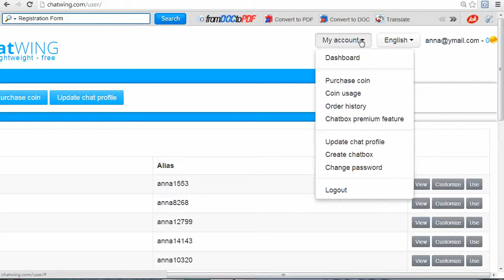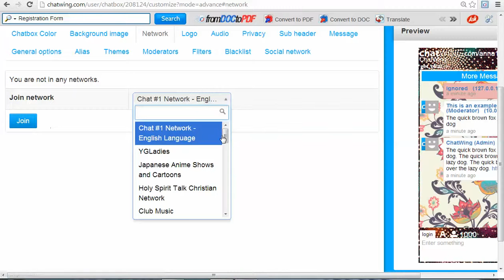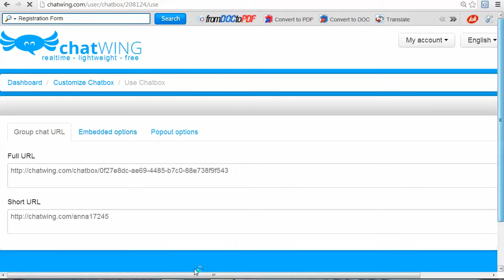Chicago Bulls - How to create Live Chat room